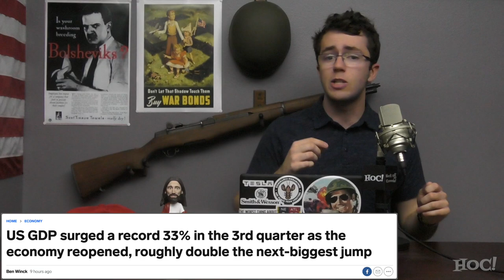Why I’m Voting for Trump, and Why You Should Too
The United States is less than a week away from the Presidential Election between President Donald Trump and Former Vice President Joe Biden. Here is why I am voting for Donald J. Trump, and why you should vote for him as well if you care about the future of our country.